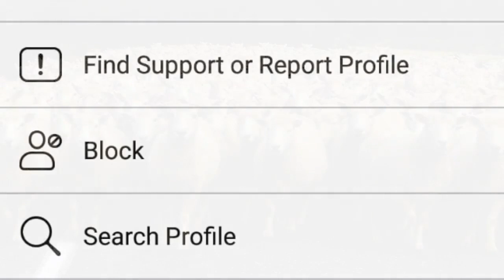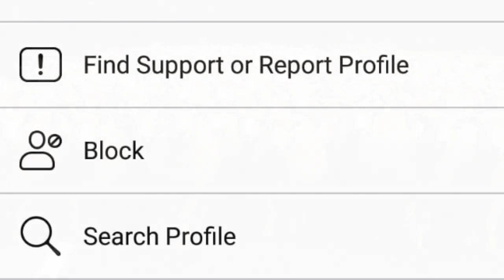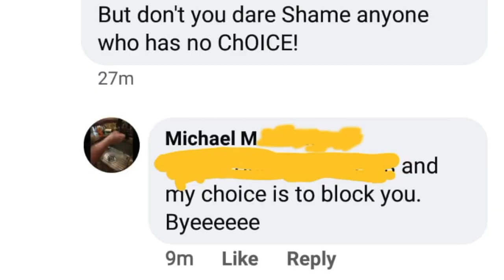C-NTROVERSY featuring Michael M - Block Report Unfriend Unfollow (Official Video)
Kaftan by Kaftko.